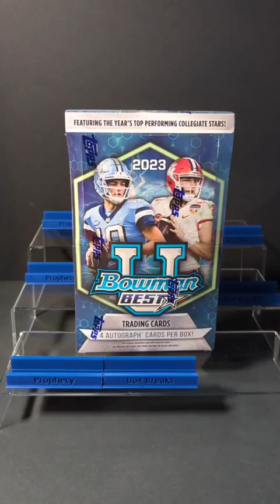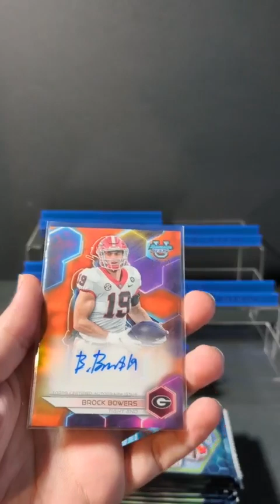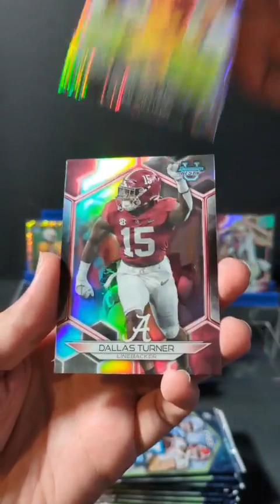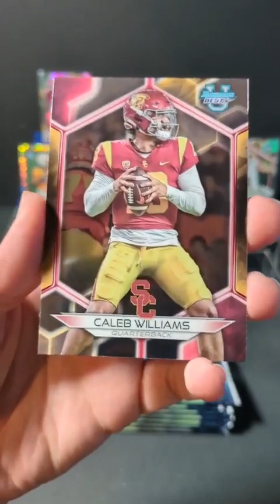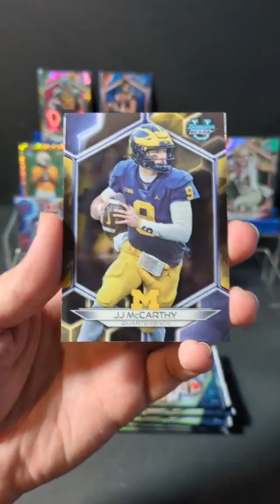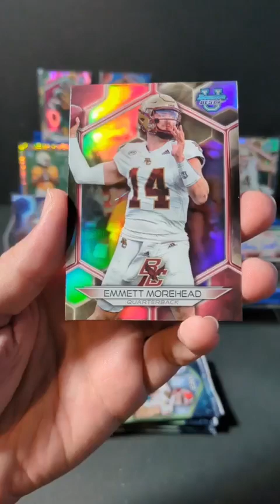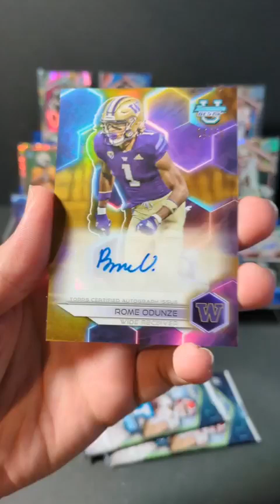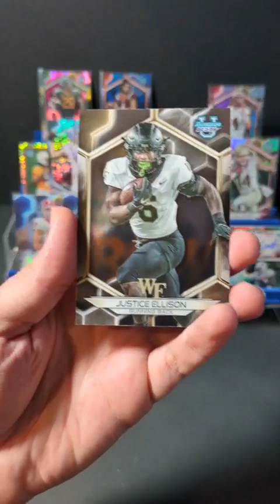2023 Bowman U Best Football Draft Break Treasure Hunt - 5 AUTOGRAPHS!